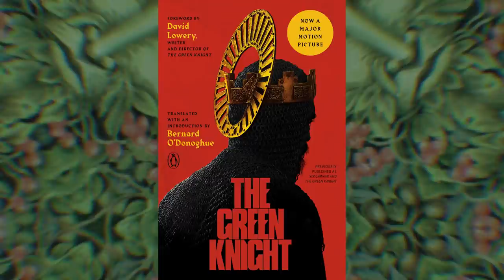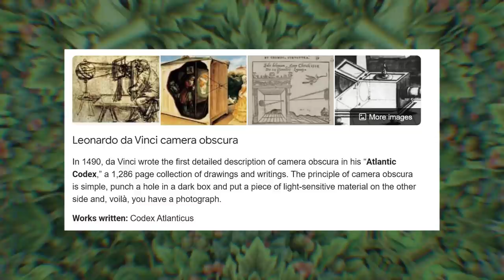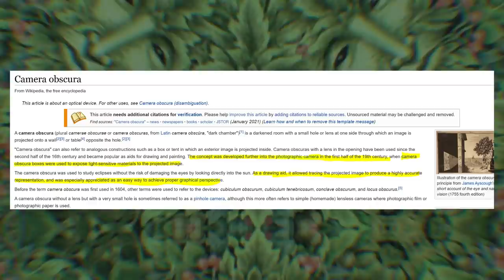Antiquitech REVEALED in New Movie "The Green Knight" / Ancient Photography / Movies Unveiled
In the new movie "The Green Knight" we are shown the secret technology that was used to create paintings in the past.

Hey guys come and follow my Backup account I'm going to start posting stuff there too